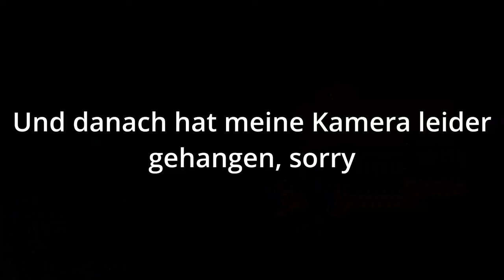Farm Vlog #21 | Schnee auf der Solar Anlage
Heute habe ich Wasser mit dem Hanomag umgepumpt da der Fendt außer Betrieb war.
Mein eigener Shop, schon gesehen?